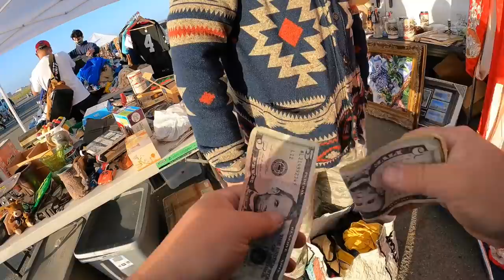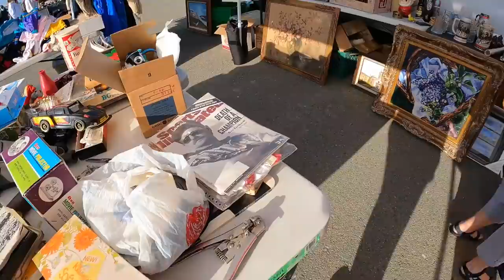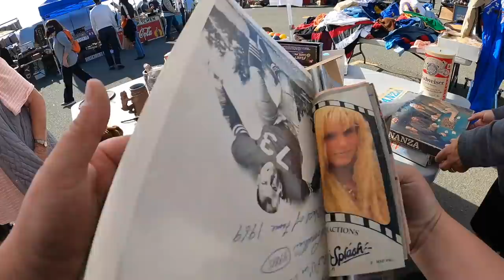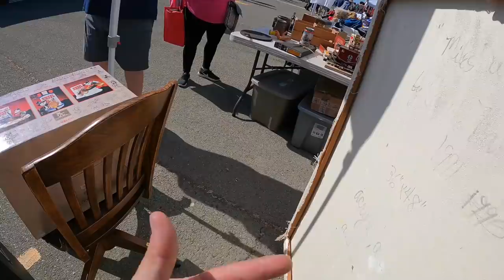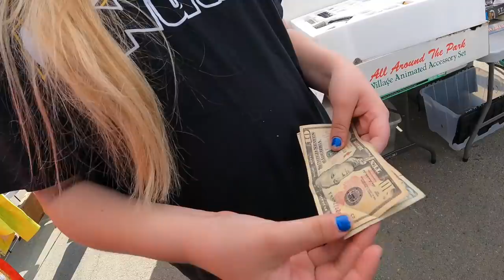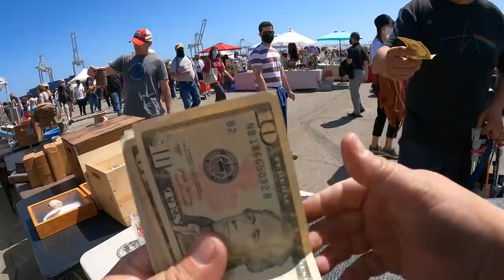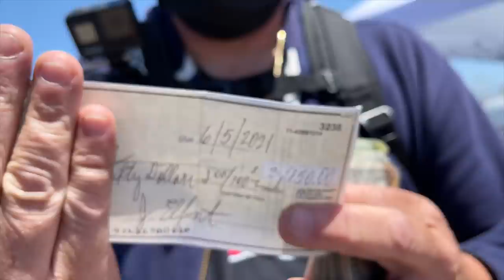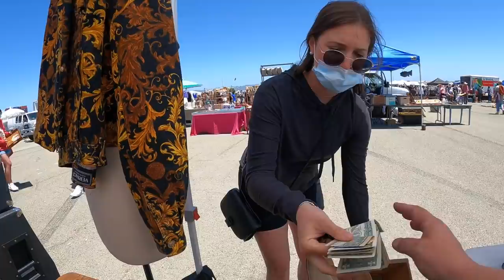It's back... VINTAGE FLEA MARKET time, selling some of our best storage locker finds & making money!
Last month our favorite flea market reopened after being closed for over a year, and now it's time for their second event. We bring all the vintage items we've found recently and head out to Alameda Point for another sunny day of selling items, making money, and having fun! Come along with us on this episode of Locker Nuts.